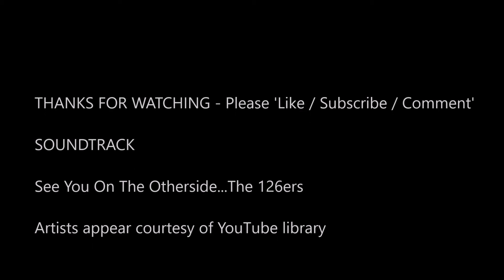Strong cross-wind landing at Kerama Airport, Fukaji Island, Okinawa Prefecture Japan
MSFS 'Strong Wind Challenge' Cessna 208B Grand Caravan Grade A landing.

Challenging approach to the Kerama Airport in Okinawa Prefecture, Japan